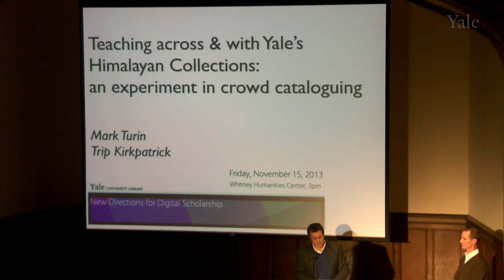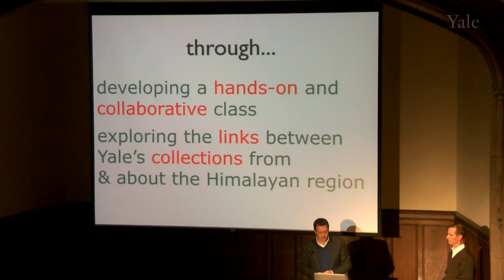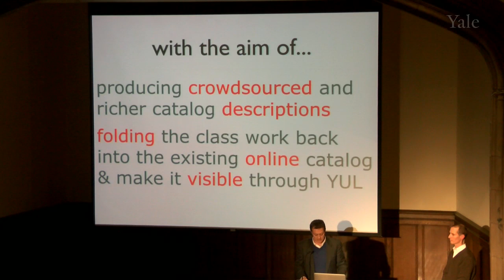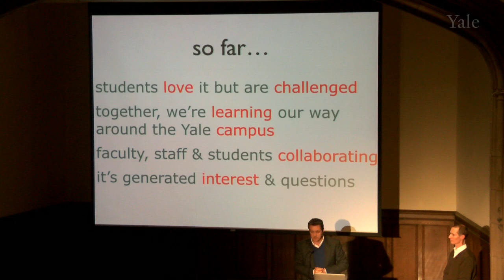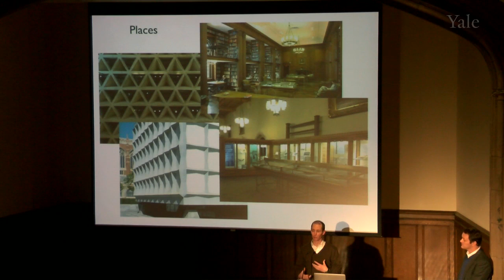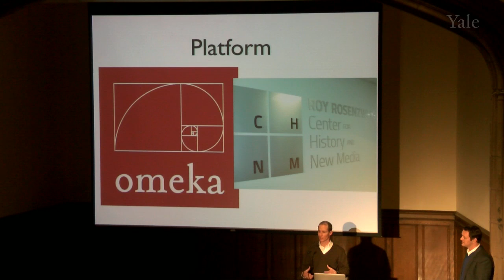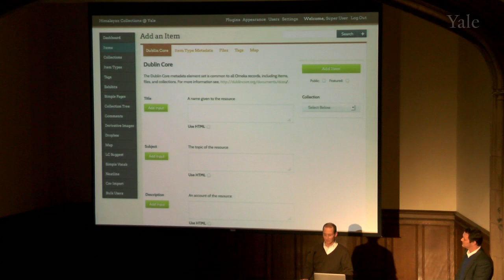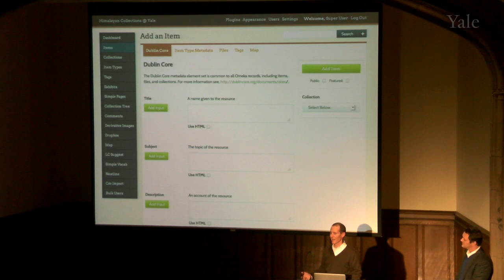Teaching Across and With Yale's Himalayan Collections: An Experiment in Crowd Cataloguing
15 minute presentation: a hands-on, collaborative course that uses technology to explore the links between Yale's exceptional collections from and about the Himalayan region.